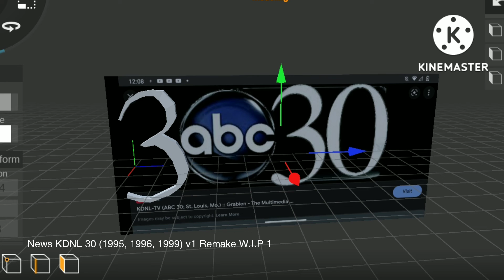I'm going to bed and update my phone :P